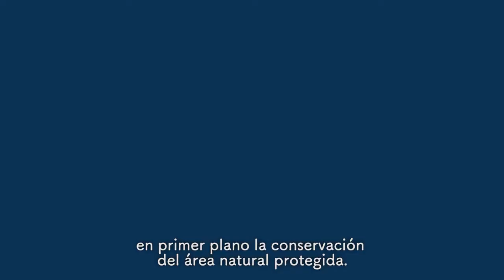Regeneración y conservación para el estero El salado - Movimiento Ciudadano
Estrategia de regeneración y conservación para el estero El salado en Jalisco.